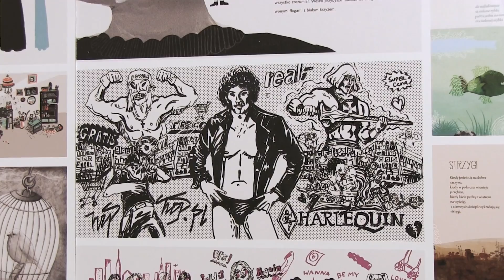Flying Lotus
Edited and Shot this Video to accompany Flying Lotus
Kick back and relax and enjoy the visuals.

Featuring the work of the
design department at the Academy of Fine Arts Katowice, Poland.